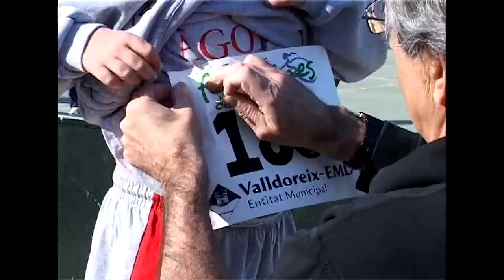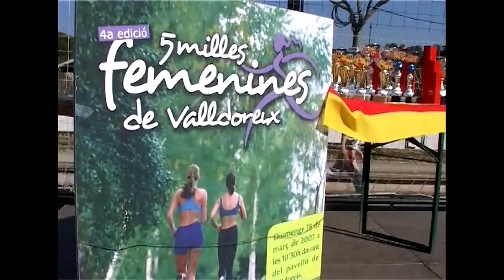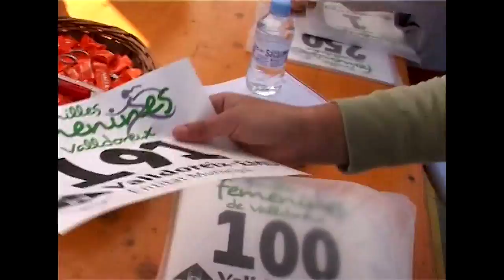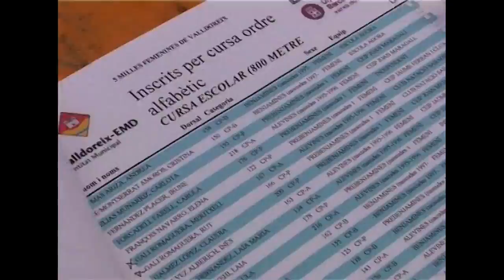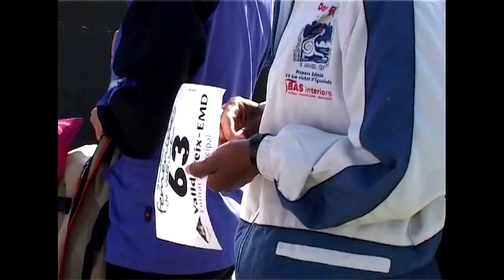4a Edició 5 MILLES FEMENINES DE VALLDOREIX (18-03-2007) 1a part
4a Edició 5 Milles Femenines de Valldoreix
Diumenge, 18 de març de 2007

Realització vídeo:
DCM AUDIOVISUAL
Producció de vídeo HD
Esports, Events